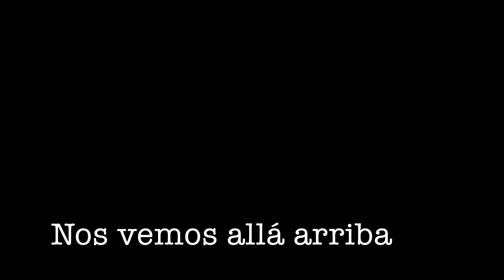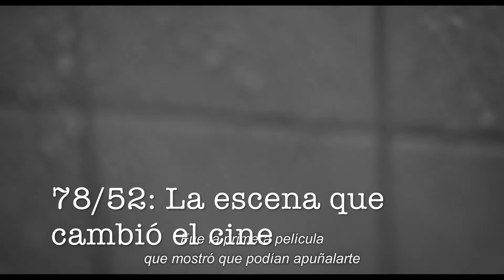Estrenos de cine de la semana del 29 de junio del 2018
Disfruta de los mejores estrenos de la cartelera de cine la semana del 29 de junio del 2018 en Guía del Ocio:

- Sicario: El día del soldado
- ¡Oh Mammy Blue!
- Casi 40
- Formentera Lady
- Luis y los alienígenas
- Nidos desnudos
- Los perros
- En la playa de Chesil
- ¡Cásate conmigo!
- A la deriva
- 78/52: La escena que cambió el cine
- Nos vemos allá arriba